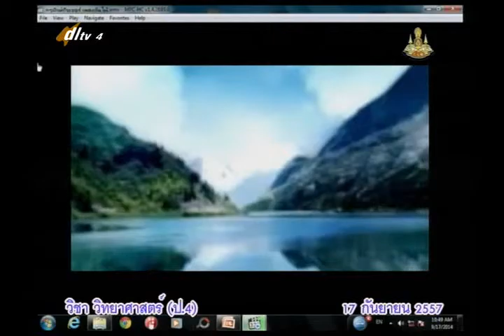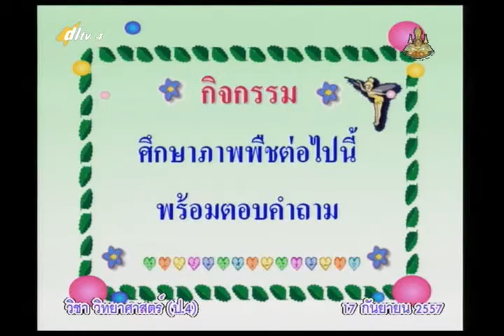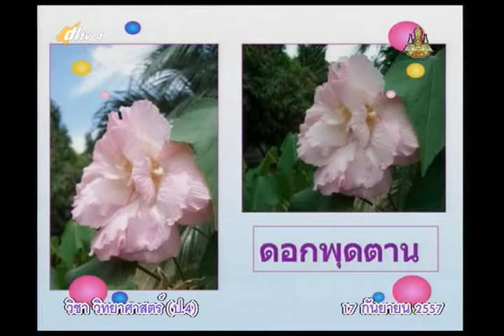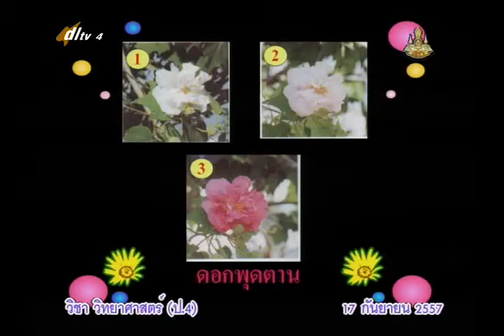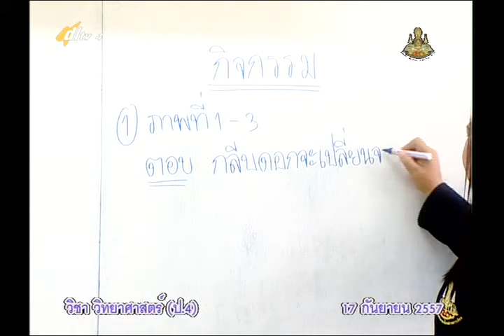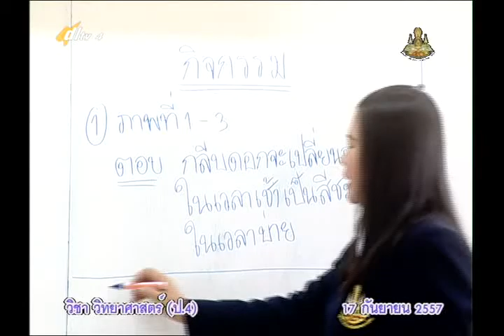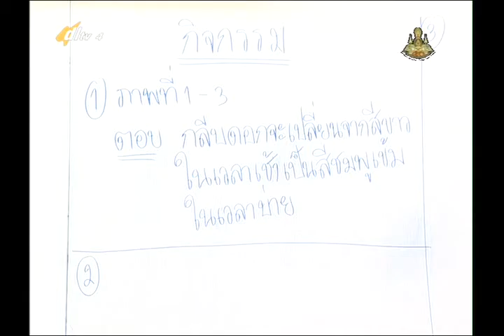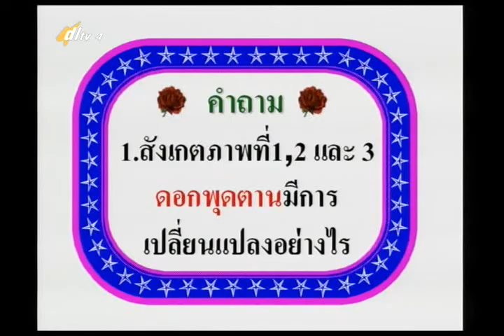034B+4170957+ว+พืชตอบสนองต่อสิ่งเร้าอย่างไร+scip4+dl57t1